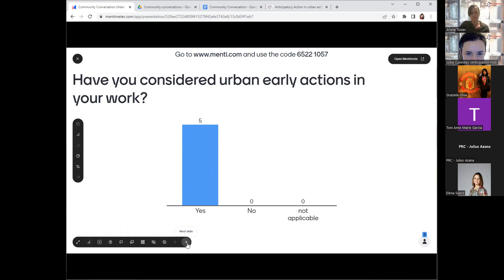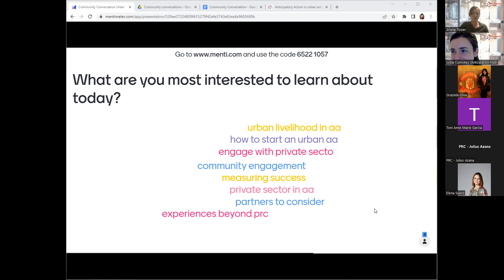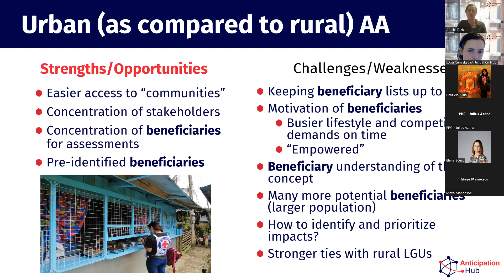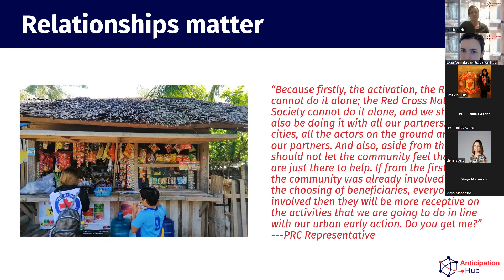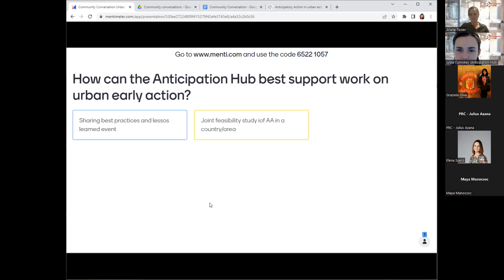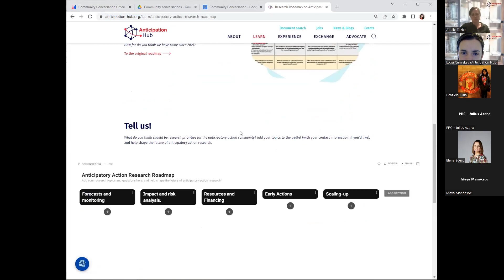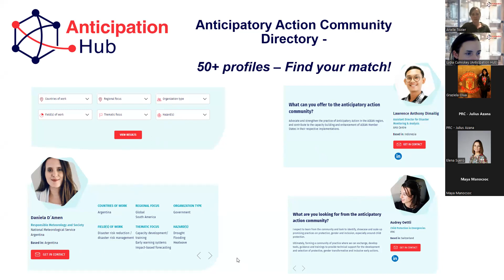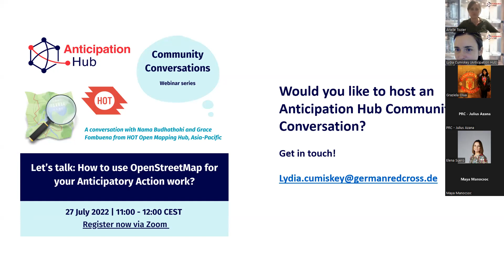Community conversation #4: Business relocation as an urban early action in the Philippines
Our fourth Anticipation Hub community conversation, on 21 July 2021, was between Toni Garcia (Philippines Red Cross) and Arielle Tozier de la Poterie (Anticipation Hub / German Red Cross), sharing experiences, challenges and lessons about using business relocation as an urban early action.